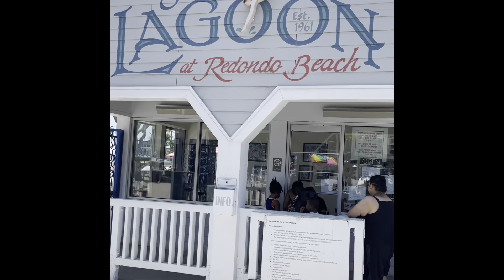Seaside Lagoon at Redondo beach family adventure